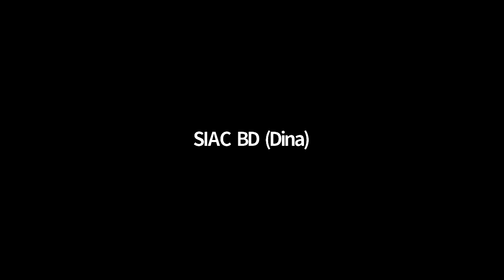SIAC-Indian Council of Arbitration Webinar – Part 2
International arbitration has become the preferred means of dispute resolution for large-scale and long-term international projects. These projects often involve multiple parties, multiple contracts, and multiple proceedings, and may run the risk of contradictory fact-findings, inconsistent decisions, and the potential for double recovery. Successfully navigating these complex disputes requires proper planning from the outset, and skillful case management from practitioners and in-house counsel should a dispute arise.

Join us for this webinar where leading dispute resolution practitioners will discuss solutions and tactics to navigate the potential perils that arise from complex disputes.